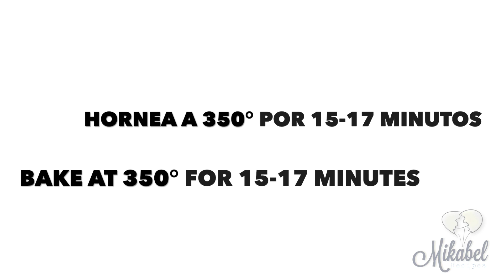❤️Receta de MANTECADITOS !!!!❤️Puerto Rican SHORTBREAD COOKIE recipe!!!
Comenten y si te gustó este video presiona me gusta y subcríbete a mi canal Mika'bel Recipes para más deliciosas recetas!

 En este video te enseño como hacer mi receta de mantecaditos puertorriqueños!! Espero la disfruten tanto como yo!!

In this video I will show you how to make my Puerto Rican shortbread recipe !! I hope you enjoy it as much as I do!!

❤️Para la galleta:

• 1/2 taza manteca vegetal
• 1 barra mantequilla (a temperatura ambiente)
• 1 taza azúcar
• 1 yema de huevo
• 1 cucharadita extracto de almendran
• 1 cucharadita de vainilla
• 2 1/2 taza harina de todo uso

*Añade un trozo de pasta de guayaba en el centro!!

❤️For the cookie:

• 1/2 cup vegetable shortening
• 1 stick of butter (at room temperature)
• 1 cup sugar
• 1 egg yolk
• 1 teaspoon almond extract
• 1 teaspoon of vanilla
• 2 1/2 cup all-purpose flour

* Add a piece of guava paste in the center !!